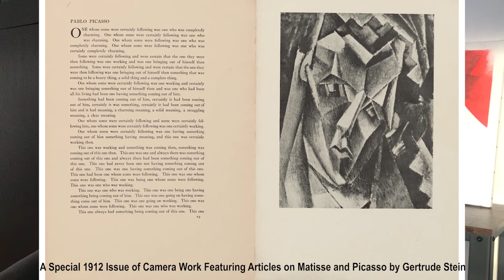Alfred Stieglitz et le pictorialisme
Une petite introduction sur le mouvement du pictorialisme à travers le photographe et galeriste Alfred Stieglitz, qui, avec quelques-uns de ses contemporains ont lutté pour que la photographie soit reconnue comme un art à part entière.